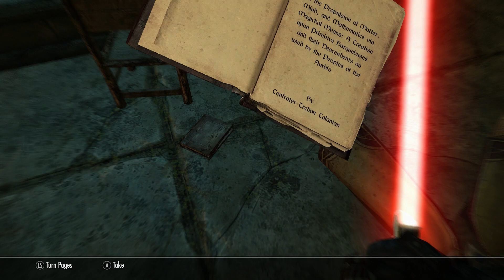F'It Friday - Return of Nappa Junior Jr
This week features the return of Nappa Junior Jr.!!! Why? Because a few of you have been asking for it.

This week Nappa Junior Jr. turn into a demon, kills a machine with a lightsaber, and learns about Chronographers. And that is all in the first Seven Minutes! Come and enjoy the fun.